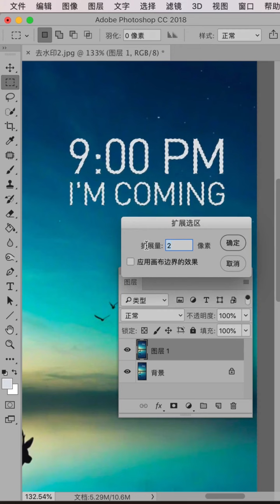photoshop tutorial for beginners 2021 photoshop tutorial editing photos # 222